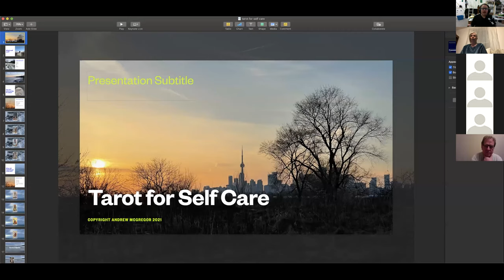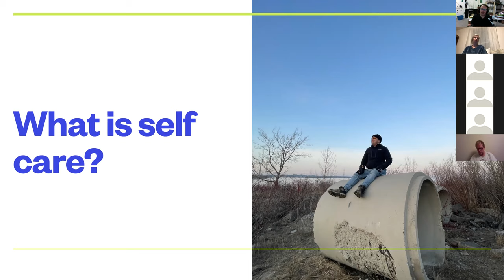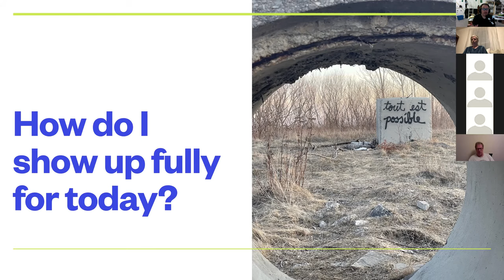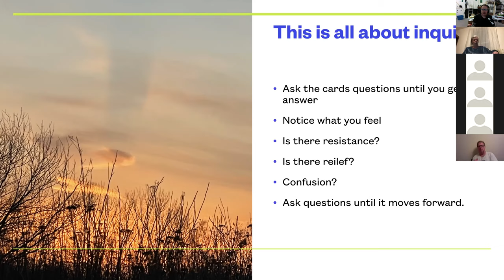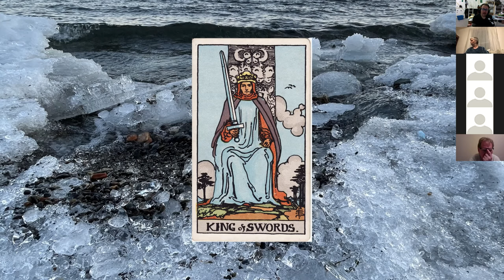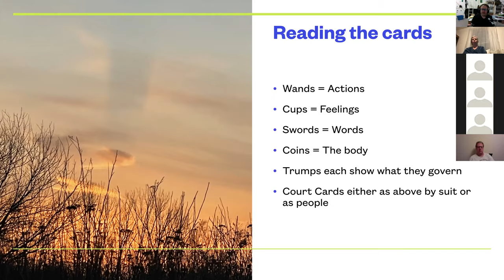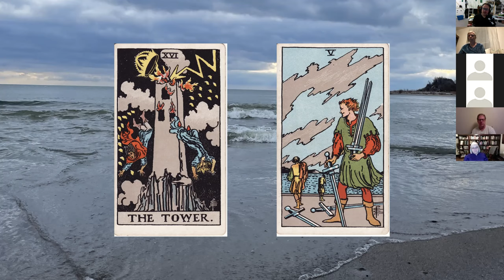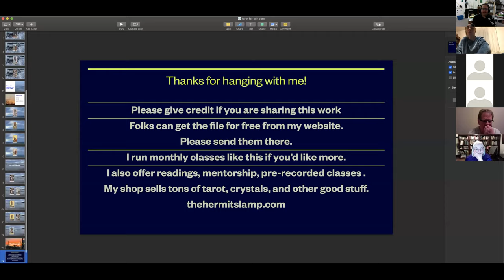Tarot for self care free class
A free class on how to use the cards to take better care of yourself!
We all know that life is not easy. Especially as I write this. We are approaching the 1 year mark of being in COVID times. It sucks. The combo of isolations and uncertainty is hard to bear. When you realize most of our regular coping mechanisms are not available it just adds too the heap of stress.

It can be tough to take good care of ourselves. Sure we can read lists online and take baths and call with our friends. It helps. However the question of what we need most that is within reach is one that is often hard to answer. This is part of how the cards can help us. By showing us what we most need in order to tend to our hearts, minds, and bodies.

Using the tarot to guide you
Luckily, the tarot has your back. In this class we will talk about how I work with the cards for myself. The questions I ask to get the most out of my regular readings – which are all about self-care. How to interpret the cards to answer these questions.